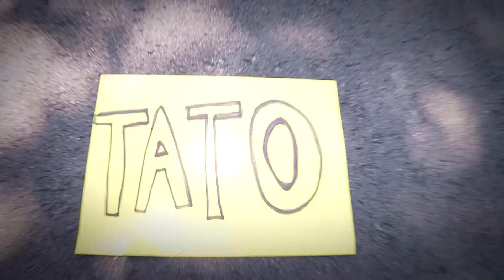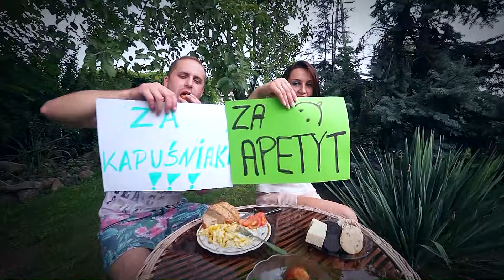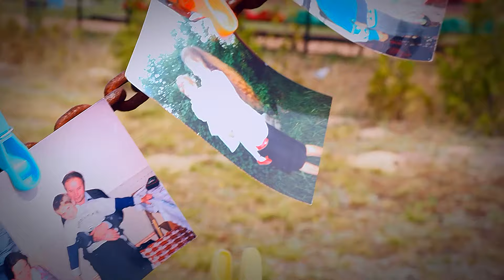Podziękowanie dla Rodziców, Agaty i Rafała